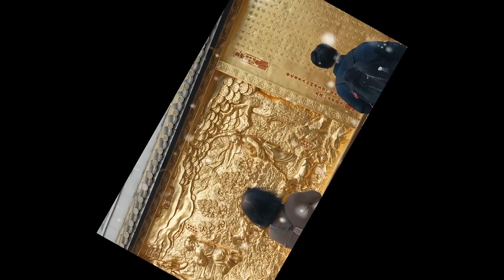HONG KONG -Wong Tai Sin Temple.Part 2 Walking tour Lunar New Year 2024